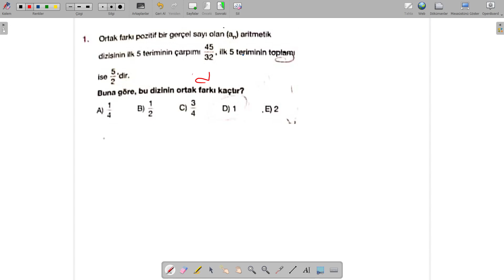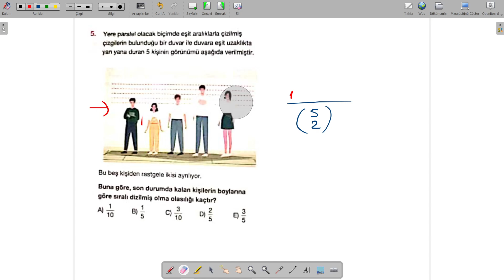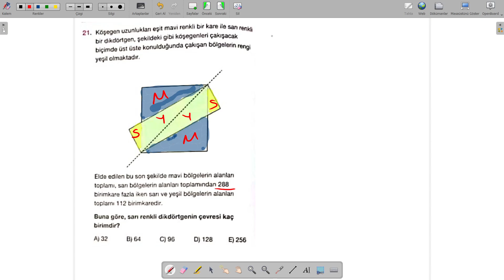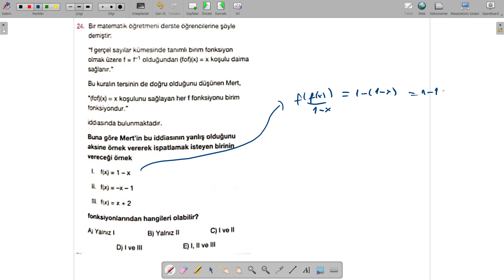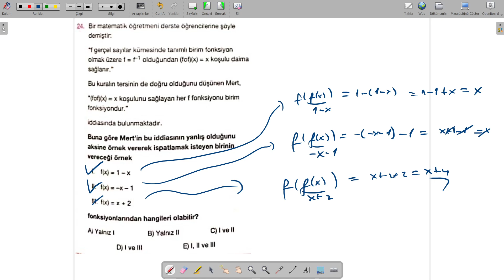Palme Yayınları Türkiye Geneli 1 Ayt Deneme Sınavı (B Kitapçığı) Matematik Testi Çözümleri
2021 ayt sınavıyla zorluk derecesi bakımından benzer olan bir denemeydi.
8.5/10 diyebilirim.
Umarım faydalı olur. İyi çalışmalar..
Arayıp bulamadığınız denemeler ve sormak istediğiniz sorular için bize  Telegram grubumuzdan ulaşabilirsiniz.

Denemenin matematik kısmının pdf sine aşağıdaki linkten ulaşabilirsiniz..